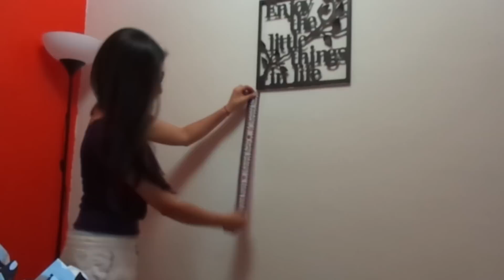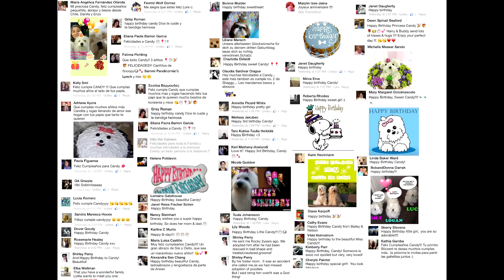Como decorar la mesa de cumpleaños #3 para tu Perro I Lorentix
Como decorar la mesa de cumpleaños para tu Perro
Masa de Causa para hacer las bolitas / bocaditos:

Vine:Lorentix
Google+: +LorenaMejiaLORENTIX
Blogger:lorentix1

Camara: PowerShot SX520 HS Canon/Iphone 5
Editor: Movie Studio Sony version 13